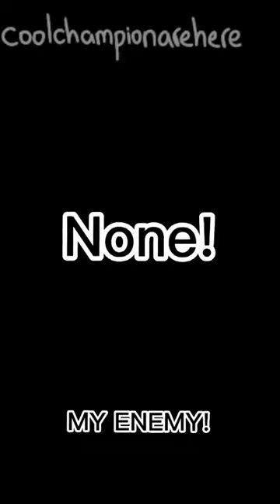You are my enemy (WW1 edition)